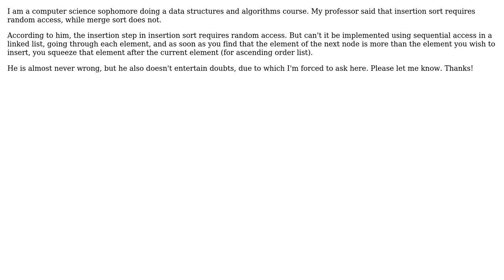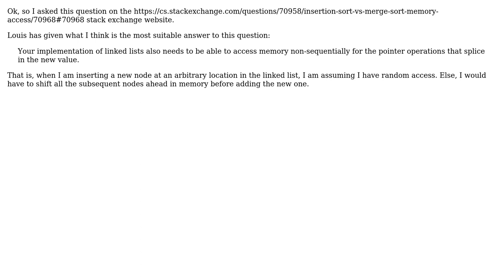Software Engineering: Insertion sort vs Merge sort - memory access (2 Solutions!!)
Software Engineering: Insertion sort vs Merge sort - memory access

With thanks & praise to God, and with thanks to the many people who have made this project possible! | Content (except music & images) licensed under CC BY-SA | Music | Images & others | With thanks to user James Bond user Caleth and the Stack Exchange Network Trademarks are property of their respective owners. You are responsible for your own actions.